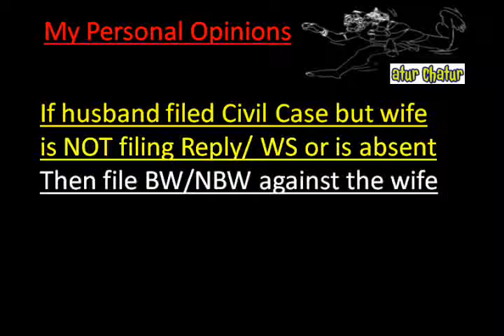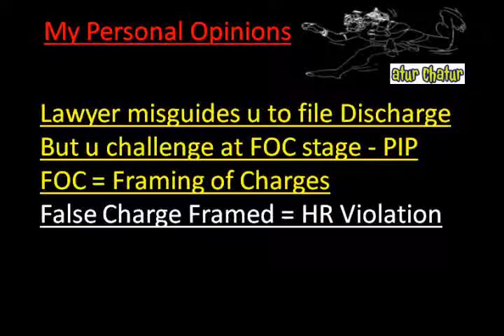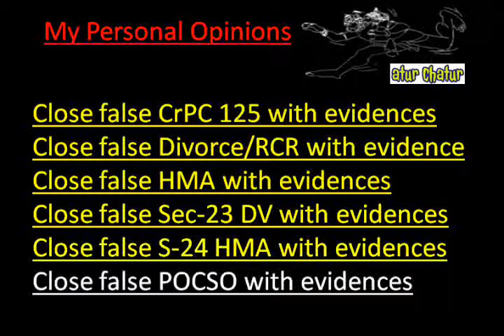Etawah Top Lawyer NRI Legal Services Best Advocates Non Resident Indian Law Firm India